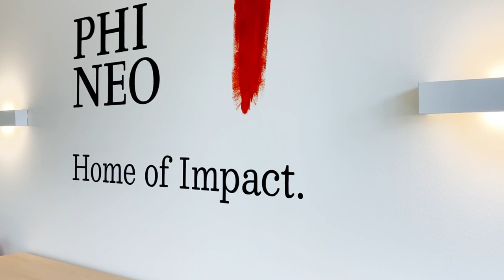Wirkung hat ein Zuhause – und es heißt PHINEO!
Seit vielen Jahren arbeiten daran, das Gutes tun mit Wir­kung das gemein­sa­me Han­deln leitet – egal ob in der Wirtschaft, der Zivilgesellschaft oder im öffentlichen Sektor. Und damit wir diese Vision auch in Zukunft nicht vergessen, haben wir es uns groß an die Wände geschrieben.

Vielen Dank an Elena Albertoni von La Letteria für die tolle Arbeit!👩‍🎨

Wie gefällt euch unser neues Design?